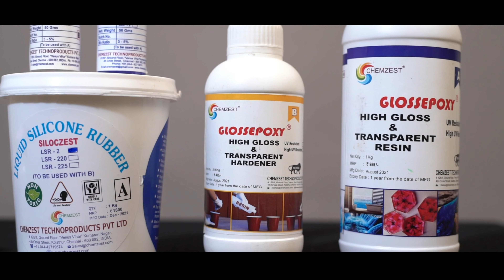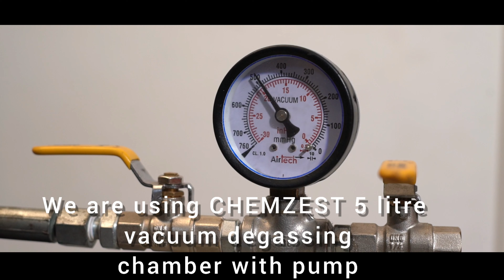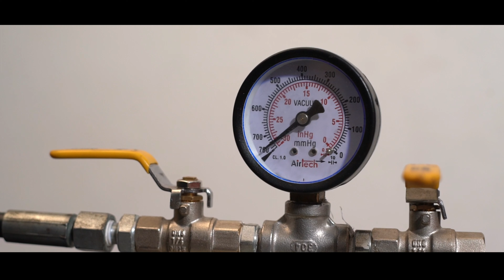Mold making with SILOCZEST Liquid Silicone Rubber LSR 2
SILOCZEST LSR 2 is a silicone rubber mold from a liquid compound. This liquid compound consists mainly of silicone polymer and well known for being non toxic and temperature resistant.
Mold making applications for Sculpture , Resin Arts Craft, Artificial Stone, wood, POP, clay and shoe mold.

To buy through Amazon

LSR 2

HGER RESIN AND HARDENER

VACUUM CHAMBER.